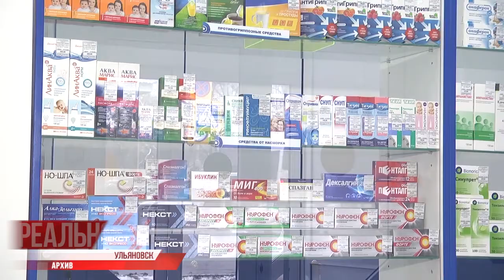Коронавирус. Устав и бюджет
От власти ждут чёткости: жизнь наша резко изменилась и, очевидно, уже не будет прежней. В ульяновском регионе план действий готов и внедряется в нашу повседневность: пожилых просят о самоизоляции, местный бизнес планируют поддержать материально. Указом губернатора с 26 марта по 12 апреля водятся новые ограничения и меры поддержки. В связи с этим в сжатые сроки предстоит пересмотреть региональный бюджет - 2020. Подробности далее.